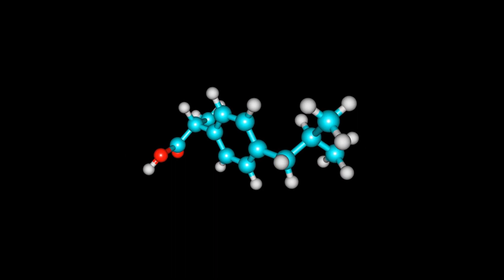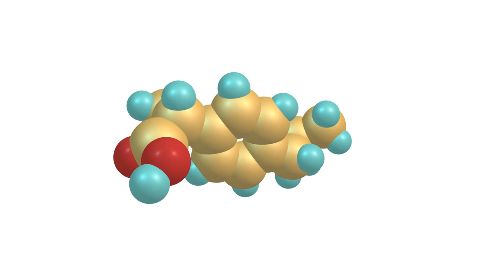Are ibuprofen and motrin the same?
Ibuprofen and Motrin are actually the same medication. Motrin is a brand name for the generic drug ibuprofen. Both medications contain the same active ingredient, which is ibuprofen.
Ibuprofen is a nonsteroidal anti-inflammatory drug (NSAID) that is commonly used to relieve pain, reduce inflammation, and lower fever. It works by inhibiting the production of prostaglandins, which are substances responsible for pain, inflammation, and fever.
Motrin is one of the well-known brand names for ibuprofen, and it is often used interchangeably with the generic term. Other brand names that contain ibuprofen include Advil and Nurofen. These brand names may have different formulations or dosages, but they all contain ibuprofen as the active ingredient.
To illustrate this further, let's say you have a headache and you want to take ibuprofen as a pain reliever. You can choose to purchase either the brand-name Motrin or a generic ibuprofen from a different manufacturer. Both options will provide the same pain-relieving effects because they contain the same active ingredient.
It's important to note that while ibuprofen and Motrin are the same medication, they may be available in different strengths or formulations. It's essential to read the packaging or consult with a healthcare professional to ensure you are taking the appropriate dosage for your specific needs.
In summary, ibuprofen and Motrin are essentially the same medication, with Motrin being a brand name for generic ibuprofen. Whether you choose to purchase Motrin or a generic ibuprofen, both options will provide the same pain-relieving and anti-inflammatory effects.